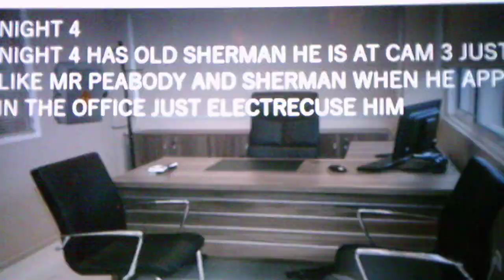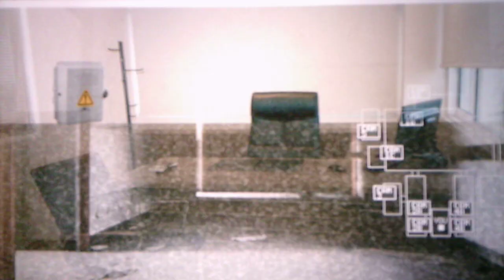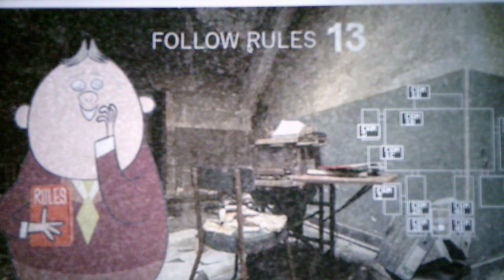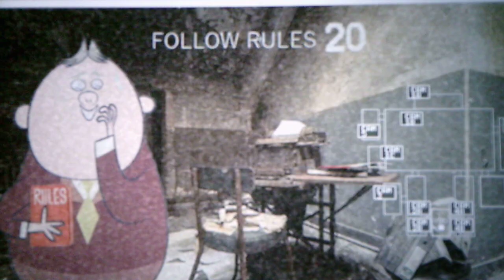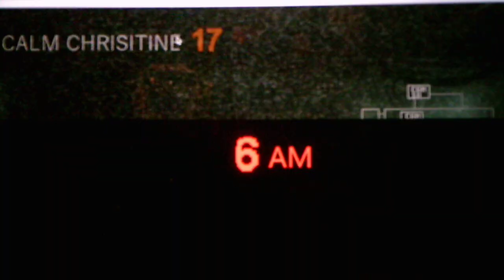Five Nights At The Mr.Peabody And Sherman Show Night 4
This was by far one of the most stressful nights I have ever played